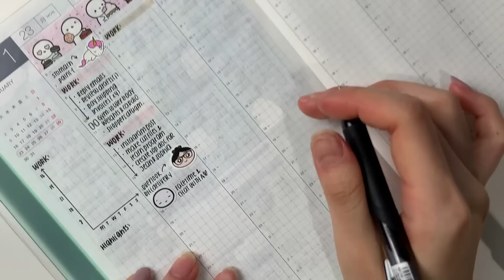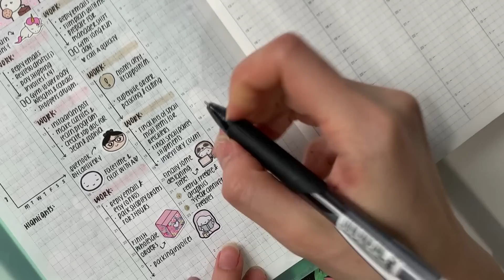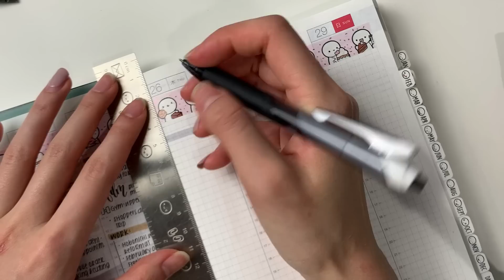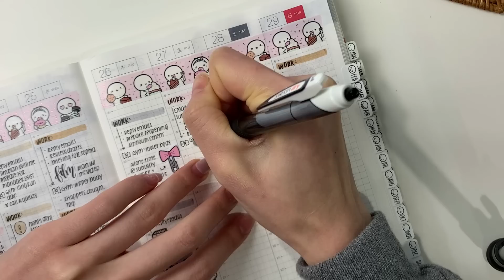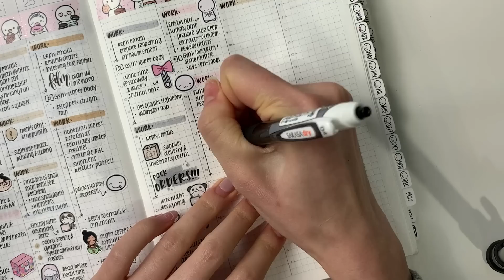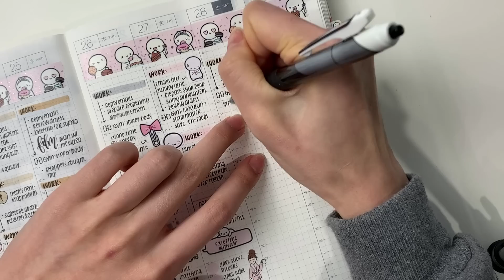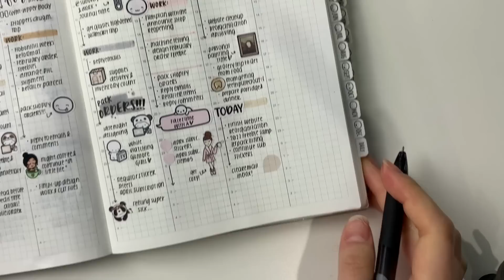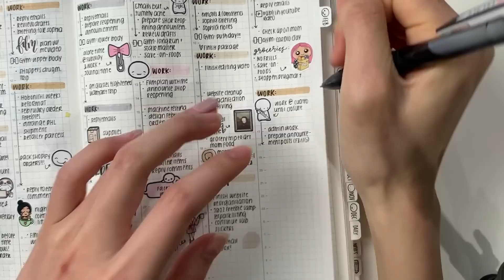Weekly Plan With Me: Sweet Treats | Hobonichi Cousin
Stomach pain... go away! In seriousness, I will go to the doctor if this continues for another week because this is not fun haha. Hope you enjoy the video and have a wonderful day!

Hobonichi cousin planner
LightsPlannerAction
Leuchtturm Notebooks

Energel Clena 0.5mm (for bullet journals and most planners)
Energel Clena 0.4mm (for Hobonichi planners)
Muji Gel Pen 0.5mm
Mildliners
Tombow fudenosuke brush pens (usually the soft brush tip)

Q: Do you plan before, during, or after the week?
A: It varies from video to video, but typically I plan 2-3 times during the week and stitch the clips together. I rarely plan the entire week in advance or the entire week retroactively.

Q: Do you use all of these planners?
A: Yes and no. Every week, there is something in my life that takes priority over the others whether it be school, work, or something personal. Depending on the week, I select a few planners that will help me achieve my tasks! So not every planner is used every week.

Q: How do you get so much done in a day?
A: If you watch any of my journaling vlogs, you’ll realize that I have very poor sleeping habits and so naturally I’m able to fit more things into the day. It’s something I’m trying to fix but admittedly this is the only reason.